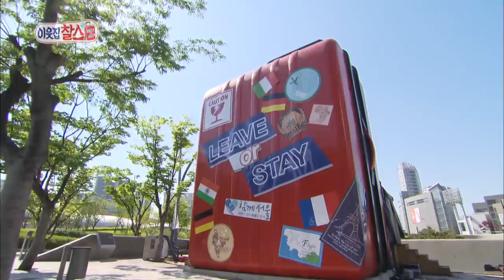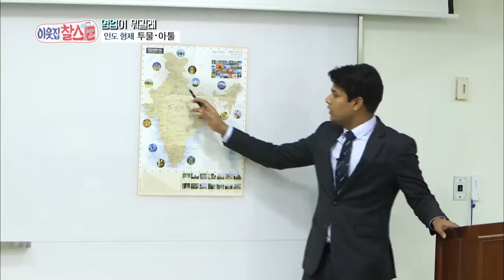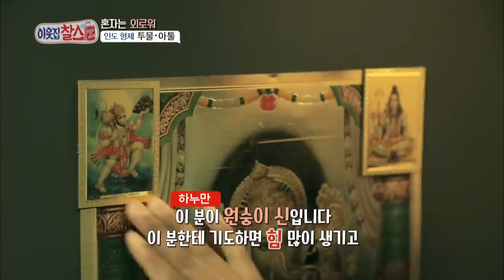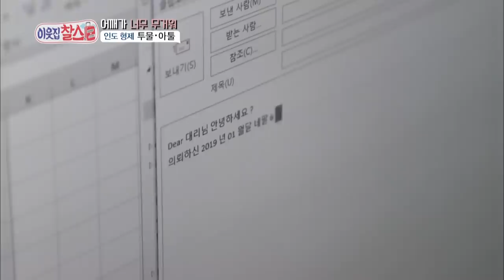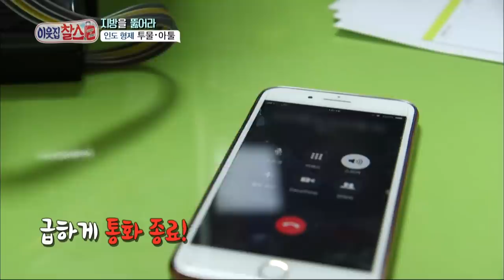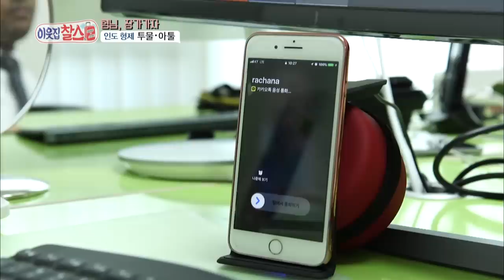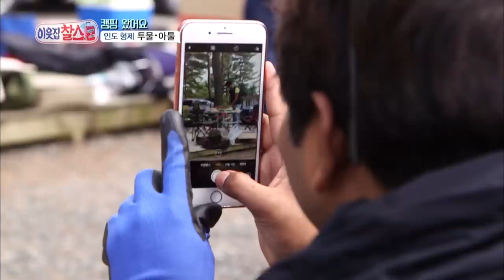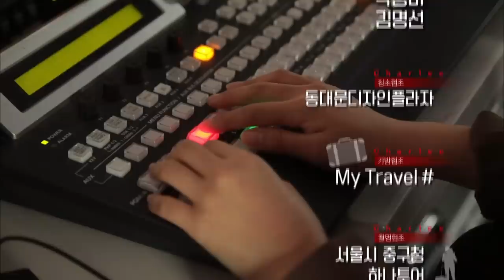My Neighbor, Charles | 이웃집 찰스 Ep.145 / Indian bros started a travel agency in korea [ENG/2018.06.28]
My Neighbor, Charles Ep 145
- Indian brothers, Tumul and Atul, fell in love with the warmth of Korea. So they started an Indian travel agency in Korea. They try hard to get more business with fluent Korean but India is not such a popular travel destination right now in Korea. So things are getting difficult. What special measure did the brothers take to overcome this situation?